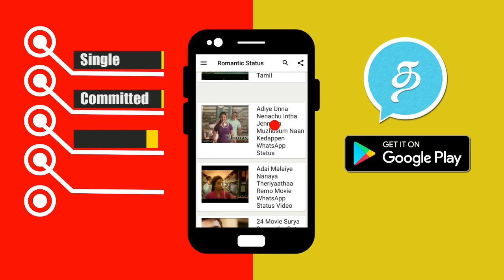Bigg Boss Tamil 27th August Day 71 Morning Masala Highlights | Vijay Tv Bigg Boss 2